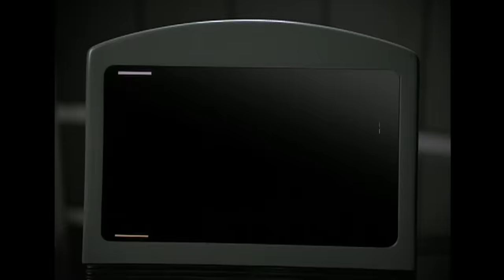Star Trek Discovery Season 1 - re:View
The first season of Star Trek Discovery has ended. Join Mike and Rich Evans as they have a nice chat about it. What happened? What's to come? How did it end? Good times are had by all! Enjoy!